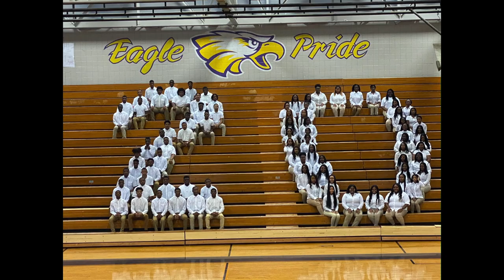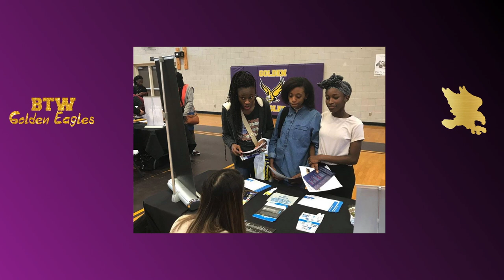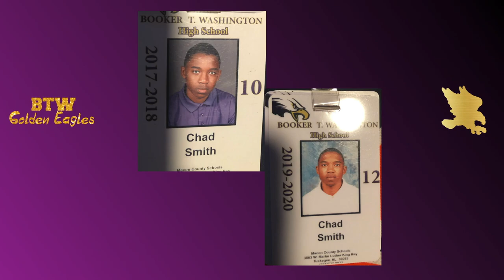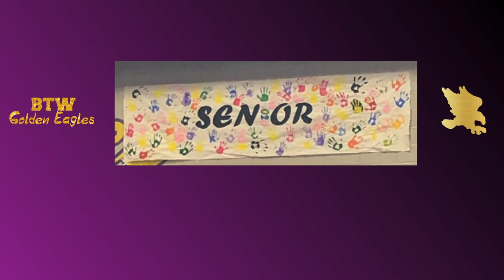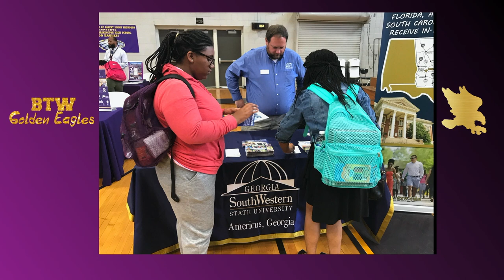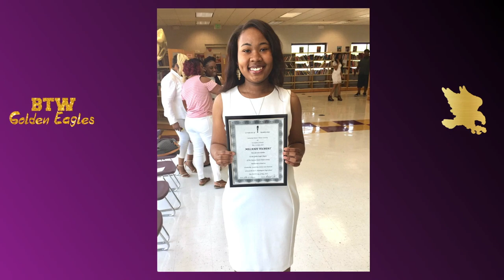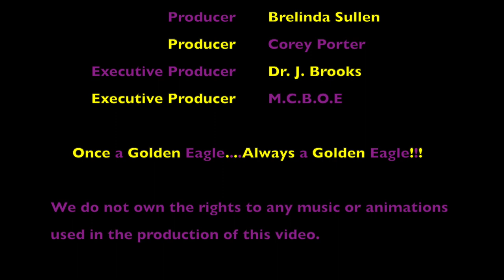BTW Senior Night 2020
Booker T. Washington High School Class of 2020 shares memories that will last a LIFETIME!

We do own rights to the songs!